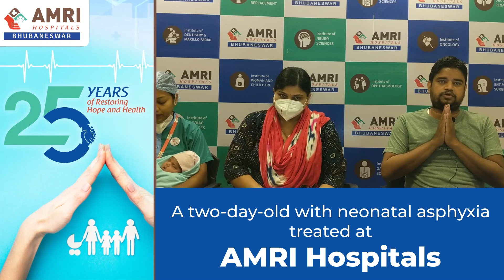Baby with Neonatal asphyxia got new life | AMRI Hospitals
Mr. Ranjan Das and Mrs. Gayatri Das were put in a difficult situation after finding that their new-born baby suffered from neonatal asphyxia. Upon the child’s deteriorating condition, they got him admitted to AMRI Hospitals.
The baby is in much better health now, listen to the parent’s experience at AMRI Hospitals.

AMRI Hospitals Ltd is a leading, multispecialty healthcare provider in Eastern India with hospitals at Dhakuria, Mukundapur and Salt Lake in Kolkata and Bhubaneswar in Odisha. AMRI is among the region’s largest hospital chains with 1000+ beds, 500+ doctors and a record of 10,000 successful surgeries each year.